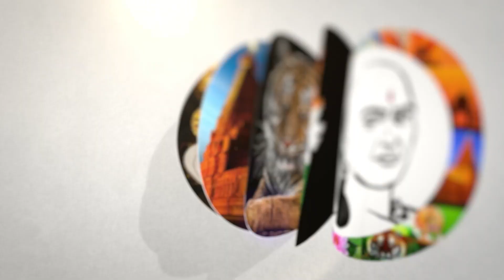அவங்க ஏன் நிதி தந்தாங்க? நிர்மலாவிடம் காங். சரமாரி கேள்வி | Nirmala sitharaman | Congress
சாணக்யா!